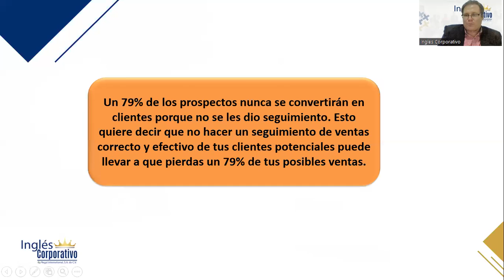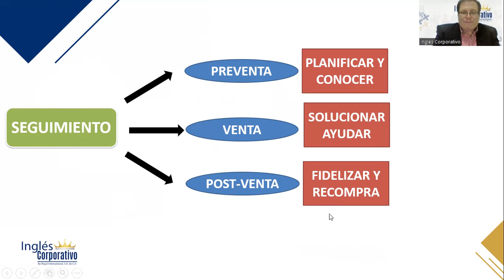2.4.3 Llamada de seguimiento